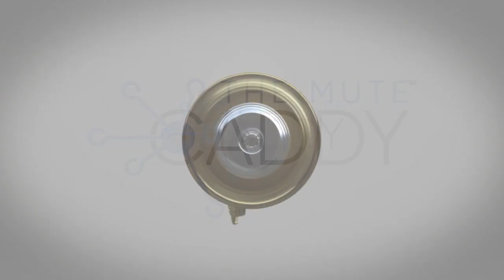The Mute Caddy™ Longoria Model by Inventor Steven Klein. Trumpet mutes organized and within reach!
The Mute Caddy™ Longoria Model by Inventor Steven Klein. Featuring a stylized horizontal layout for your trumpet mutes. Organizes 4 mutes, 3 mouth pieces, with a bonus pencil slot. Perfect for professional orchestra performances or the casual gig. Musician's #1 Choice.